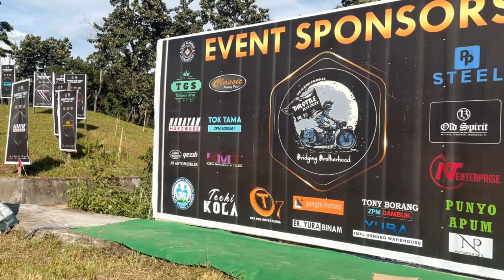THROTTLE FEST 3.0 SOUND SETUP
1) peavey verse array mk2
2) rcf vmax 218
3) electro voice 115
4) yamaha dbr 15
5) yamaha mgp 24x
6) crown xti 6002/4002
7) DYNACORD L3600fd/L2800fd
8) dbx pa2
9) Shure beta 52/sm58/sm57
10) rode m5
11) sennheiser 945/904/906/865/835
12) yamaha drum kit
13) fender champion 100
14) ampeg 210
15) boss katana
16) samson mic stands
17) sova lights/jia controllers/